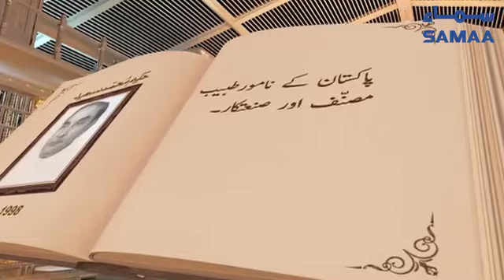Hakeem Muhammad Saeed | Author | SAMAA TV | 17 October 2020